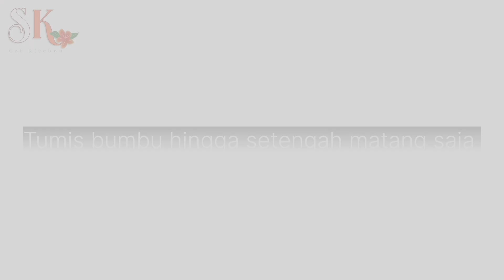Resep Asem-Asem Ayam Seger Enak. Resep Mudah Masakan Sederhana Sehari-Hari.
Assalamualaikum

Hari ini @SofKitchen ingin berbagi resep masakan sederhana untuk menjadi pilihan menu harian anda.
Resep Asem Asem Ayam Kuah Bening Segar Nikmat bikin nagih...

bahan:
1. ayam 200 gr
2. daun asam muda secukupnya
4. cabai rawit merah
5. cabai rawit hijau
6. lengkuas
7. air 700 ml
8. garam, kaldu ayam bubuk, penyedap rasa